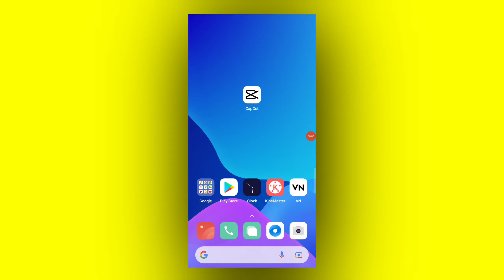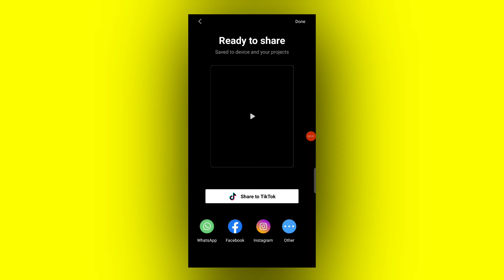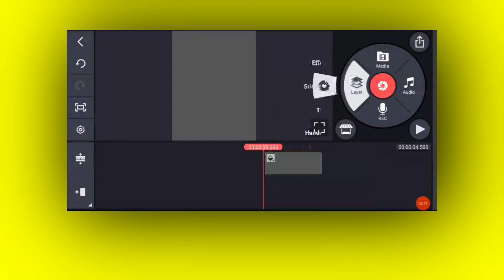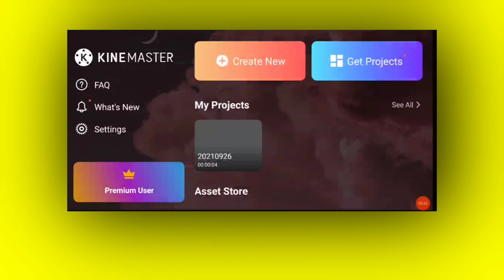Capcut Photo Editing | How To Edit Photo In Capcut | Capcut Tutorial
how to edit photo in capcut app
capcut photo editor
edit photo in capcut
photo editing in capcut
photo editing tutorial capcut
capcut photo background colour change
photo background change in capcut
photo colour grading in capcut
photo editing app konsa hai
kaun sa app se photo editing karte hai
easy photo editing apps